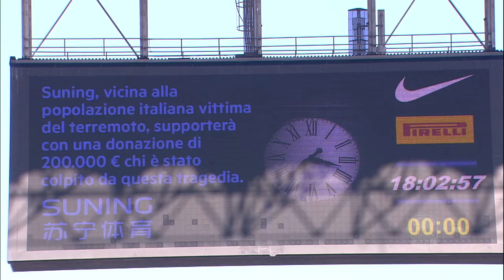Inter - Palermo 1-1 - Highlights - Giornata 2 - Serie A TIM 2016/17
INTER-PALERMO 1-1
MARCATORI: st 3' Rispoli, 27' Icardi
INTER (4-3-3): Handanovic; D'Ambrosio, De Souza Filho, Murillo, Santon (23' st Miangue); Medel, Banega, Kondogbia; Citadin Martins, Icardi, Perisic (23' st Candreva). A disp. Berni, Melo, Palacio, Ranocchia, Biabiany, Carrizo, Brozovic, Yao Guy, Gnoukouri. All. de Boer
PALERMO (3-5-2): Posavec; Vitiello, Goldaniga, Andjelkovic (40' st Cionek); Rispoli, Hiljemark, Gazzi, Chochev, Aleesami; Nestorovski (31' st Balogh), Quaison (10' st Sallai). A disp. Jajalo, Bouy, Gonzalez, Fulignati, Embalo, Giuliano, Bentivegna, Marson, Pezzella. All. Ballardini
ARBITRO: Russo
NOTE: Ammoniti: Goldaniga, Aleesami, Gazzi, Murillo, Sallai, Rispoli. Angoli: 8-4 per l'Inter. Recupero tempo: pt 0', st 5'